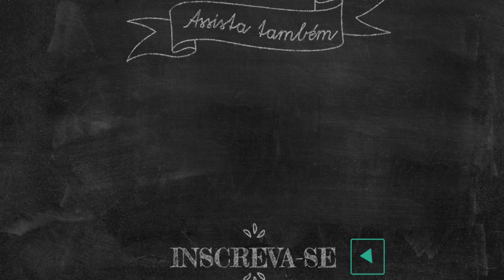COMO LIMPAR O BOX DO BANHEIRO EM 5 MINUTOS! | OSF®️ - Rafa Oliveira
Dicas para você aproveitar o seu tempo e limpar o box do banheiro em 5 minutos.
Sugestão: Aproveite enquanto faz uma hidratação nos cabelos e manda ver!

Recadinho:

:: Receba as notificações de vídeos novos, siga algumas dicas abaixo:

1-Vá até o canal em que deseja gerenciar as notificações.
2-Se você não estiver inscrito, clique no botão "Inscrever-se".
3- Clique no ícone de sino.
4- Selecione Todas as notificações na caixa de diálogo exibida.
5- Clique em Salvar.